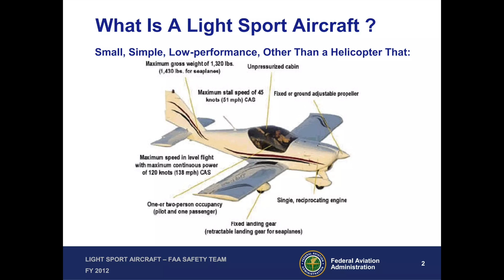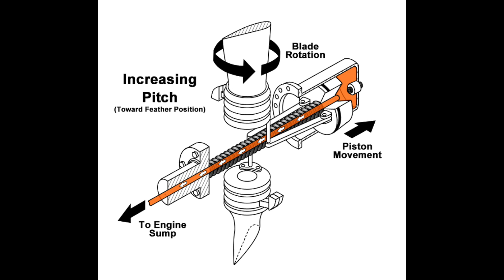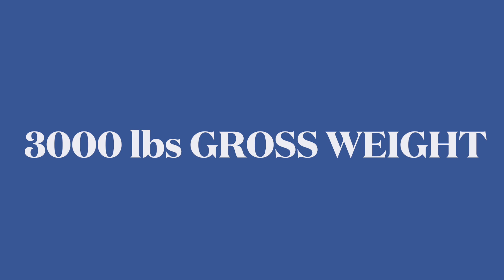Proposed new Light Sport Aircraft Rules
A quick overview of proposed new light sport aircraft rules including increase in gross weight and top speed, among other changes.